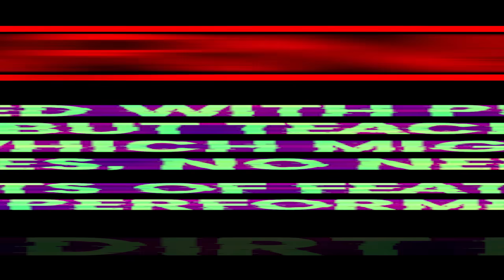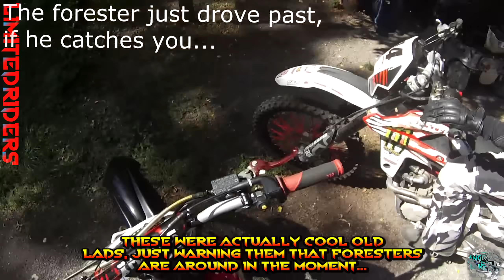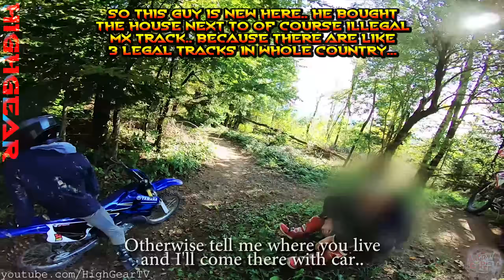Stupid, Angry People Vs Dirt Bikers 2023 - Angry Man Chases Motorcycle!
Unbelivable how processors of some people works on low frequency... bikers getting chased, harassed and attacked by angry people...